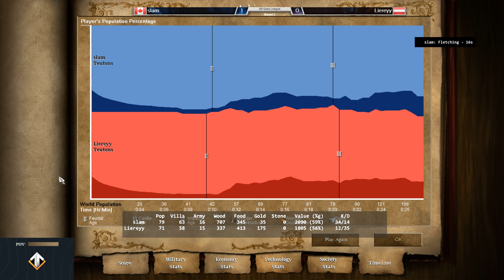All-Stars - Round 2. slam vs Liereyy [Game 1]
Co-Caster: MajorQueros

AoE All-Stars is a 10 week $3,000 top player league for Age of Empires 2. Starring TheViper, Tim, Nicov, TaToH, BacT, Liereyy, DauT and slam! This is the Round of 8 qualification to see who has a shot at making it to the main event.